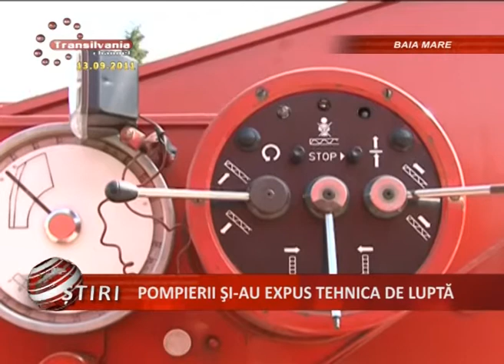07_Pompierii Si Au Expus Tehnica De Lupta